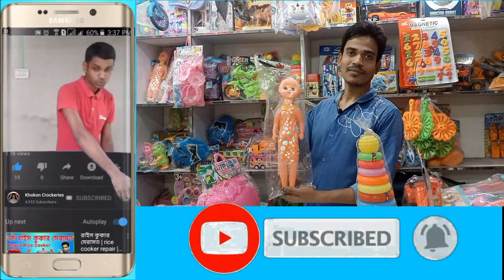১০০ টাকা থেকে শুরু বাচ্চাদের গাড়ির দাম | বাচ্চাদের খেলনা গাড়ি | Khokon Crockeries 179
সুমন খেলাঘর এন্ড ব্যাগ হাউজ
দোকানের ঠিকানাঃ-মর্ডান মার্কেট, শেরপুর,বগুড়া
সেলিম মোবাইলঃ- ০১৭১৮-৫৯৩৯৬৯
 সুমন  মোবাইলঃ- ০১৭২৮-৭৪৮০৯৯
দুলাল মোবাইলঃ- ০১৭১২-০৮৭৭২৬

             🔥আমার নতুন চ্যলেন লিংক🔥

                           🔥Cover Topic🔥
১। baby tricycle price in bangladesh
২। ওয়াকার বাচ্চাদের হাটার গাড়ির দাম
৩। খেলনার দোকান
৪। খেলাঘর
৫। বাচ্চা দের খেলনা
৬। baby dance
৭। খেলনা গাড়ি দাম
৮। খেলনা গাড়ির দাম কত
৯। খেলনার গাড়ি
১০। ছোট গাড়ি
১১। ছোট বাচ্চাদের সাইকেল
১১। ছোট বাচ্চাদের সাইকেলের দাম কত
১২। ছোট বাচ্চার খেলনা
১৩। ছোট বাচ্চার গাড়ি
১৪। ছোটদের গাড়ির দাম
১৫। বাচ্চাদের খেলনার পাইকারি দোকান ২০২২
১৬। বাচ্চাদের গাড়ির ভিডিও
১৭। বাচ্চাদের সাইকেলের দাম
১৮। বাচ্চাদের সাইকেলের দাম ২০২২
১৯। ছোটদের খেলনা
২০। বাচ্চাদের গাড়ি কালেকশন
২১। বেবিদের গাড়ি
২২। বাচ্চাদের ছোট গাড়ি
২৩। ছোট বাচ্চাদের গাড়ি খেলা
২৪। বাচ্চাদের গাড়ি দাম
২৫। খেলনা
২৬। বাচ্চাদের খেলনা গাড়ির দাম কত
২৭। বাচ্চাদের সাইকেল
২৮। গাড়ি
২৯। গাড়ি বাচ্চাদের
৩০। বাচ্চাদের গাড়ি খেলনা
৩১। বাচ্চাদের গাড়ি চালানো
৩২। খেলনা গাড়ির দাম
৩৩। ছোট বাচ্চাদের গাড়ির দাম
৩৪। বাচ্চাদের খেলনা গাড়ি পাইকারি
৩৫। বাচ্চাদের গাড়ি
৩৬। বাচ্চাদের রিকশা গাড়ি দাম
৩৭। বাবুদের খেলনা
৩৮। বাচ্চাদের গাড়ি
৩৯। বাচ্চাদের গাড়ির দাম
৪০। বাচ্চাদের খেলনা গাড়ি
৪১। বাচ্চাদের খেলনার গাড়ি
৪২। ছোট বাচ্চাদের গাড়ি
৪৩। খেলনা গাড়ি
৪৪। বাচ্চাদের গাড়ি খেলনা
৪৫। বাচ্চাদের খেলনা
৪৬। বাচ্চাদের খেলনা গাড়ি দাম
৪৭। ছোট বাচ্চাদের খেলনা গাড়ি
৪৮। ছোটদের গাড়ি
৪৯। ছোটদের খেলনা গাড়ি
৫০। ছোট বাচ্চাদের খেলনা
৫১। বাচ্চাদের খেলনা দেখান
৫২। বাচ্চাদের রিকশা গাড়ি
৫৩। বাচ্চাদের খেলনা গাড়ি দেখান
৫৪। বাচ্চাদের খেলার পাড়ি
৫৫। বাচ্চাদের রিক্সা গাড়ি
৫৬। ছোটদের খেলনা
৫৭। বাচ্চাদের গাড়ির দাম
৫৮। বাচ্চাদের গাড়ি
৫৯। সুমন খেলাঘর
৬০। খেলাঘর
৬১। বাচ্চাদের খেলনা
৬২। খেলা ঘর
৬৩। বাচ্চাদের হাটার গাড়ি দাম
৬৪। বাচ্চাদের গাড়ি দাম
৬৫। বাচ্চাদের চার্জার গাড়ি
৬৬। ছোট বাচ্চাদের রিক্সা গাড়ি
৬৭। বাচ্চাদের গাড়ির ছবি
৬৮। খেলনা গাড়ি দাম
৬৯। ছোট বাচ্চাদের গাড়ি
৭০। আর এফ এল বাচ্চাদের খেলনা গাড়ি
৭১। ওয়াকার গাড়ি দাম
৭২। রিমোট কন্ট্রোল খেলনা গাড়ির দাম
৭৩। বাচ্চাদের কার
মোবাইল নাম্বারঃ-০১৬১১-২০১৫৪৮
মোবাইল নাম্বারঃ-০১৭১৯-৯৫৯২৬৫